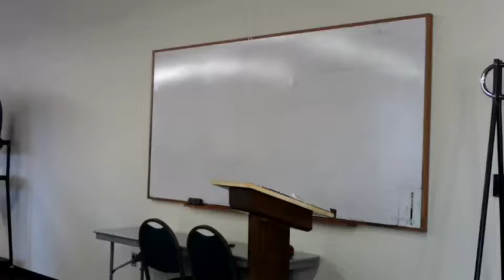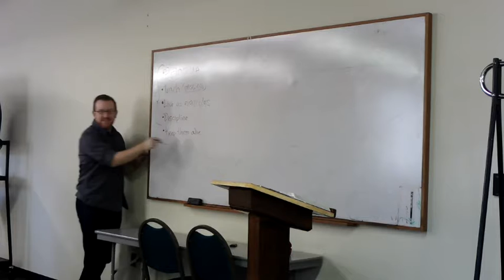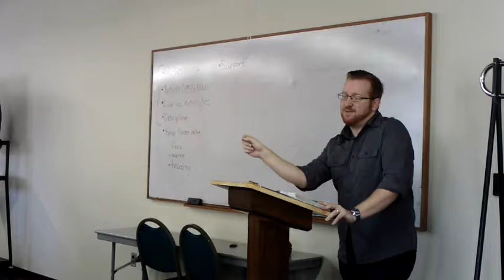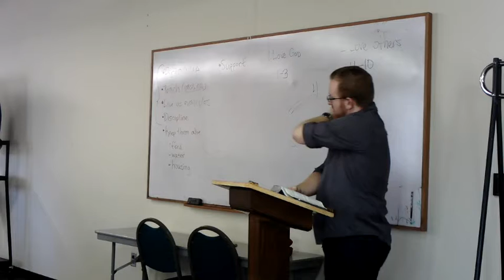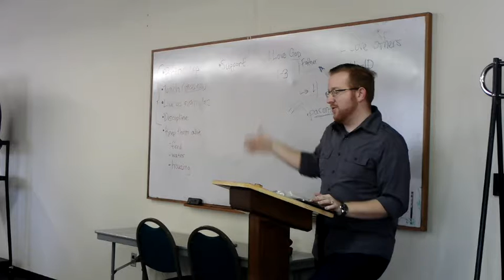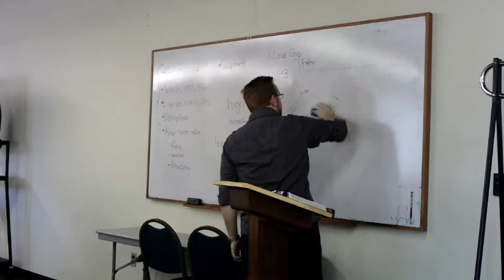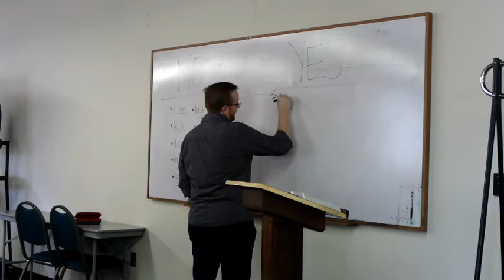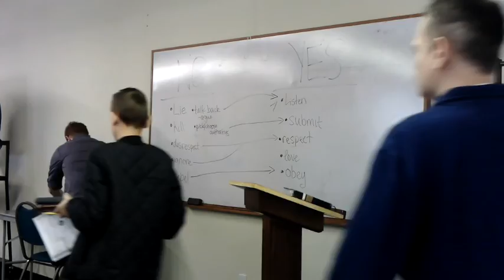Confirmation - Core Class 5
4th Commandment